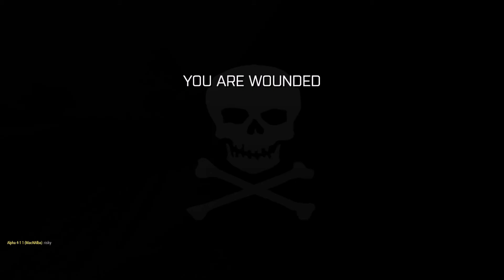Arma 3 Boy Racing